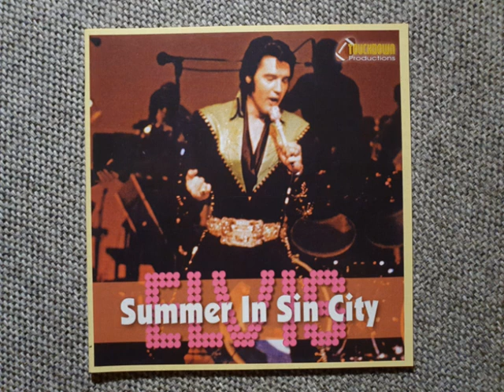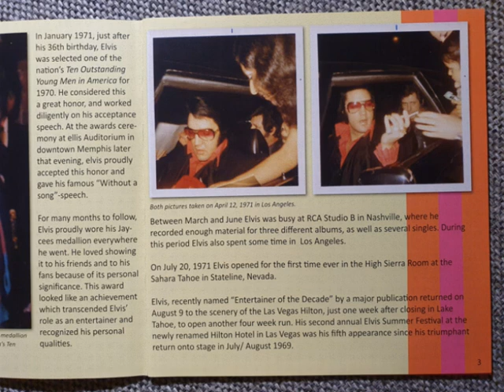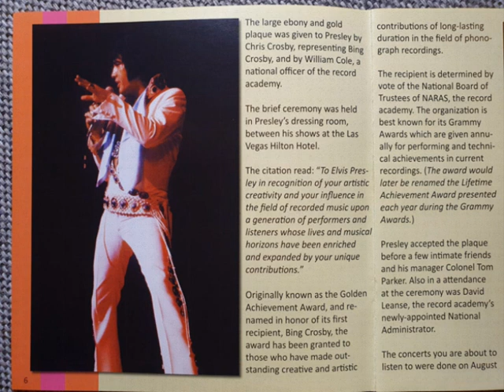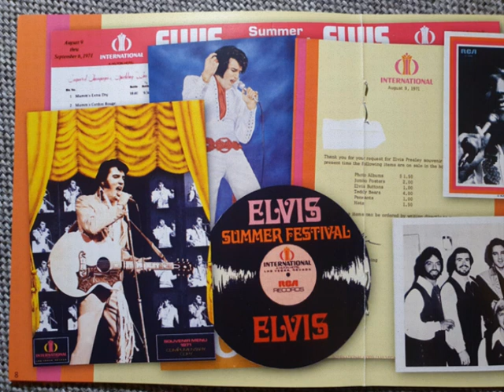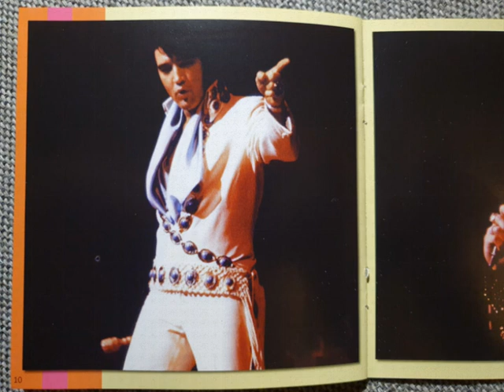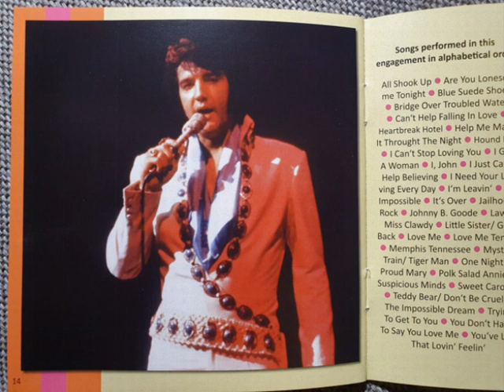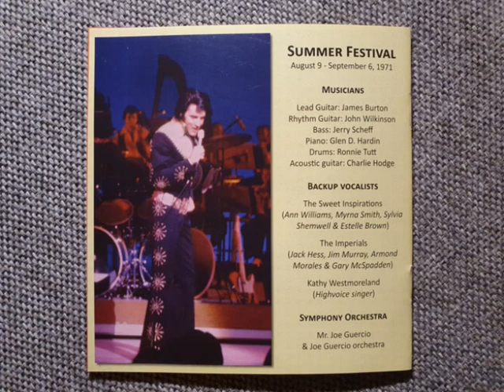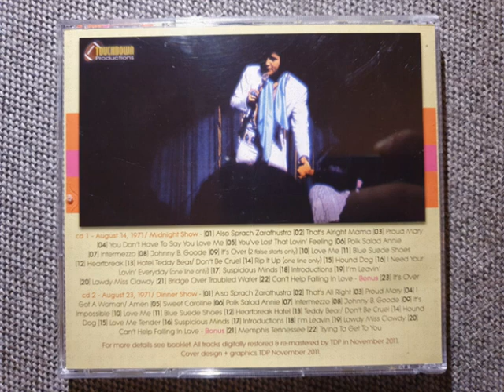Elvis Presley CD - Summer In Sin City - CD 01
Full Show!
August 14, 1971 MS
Released by: Touchdown Productions in 2011
Audience Recording!